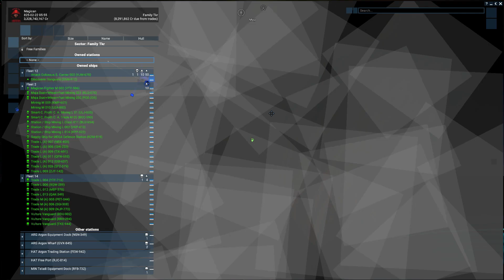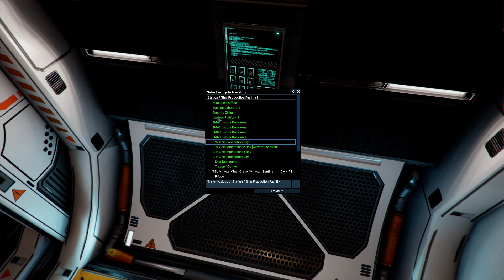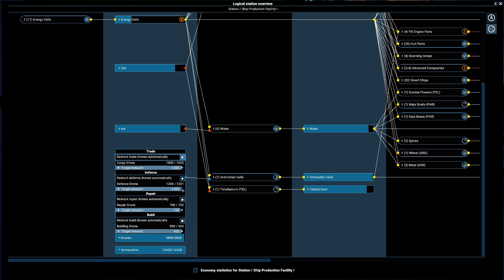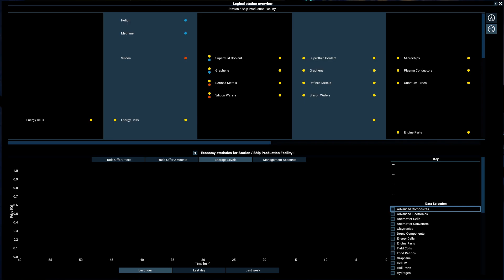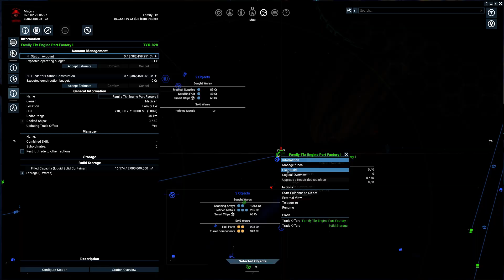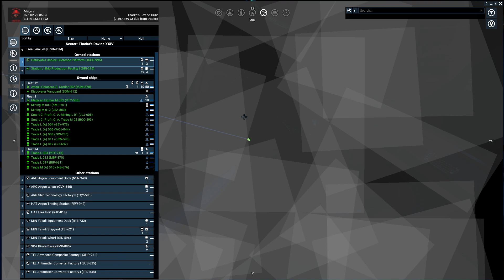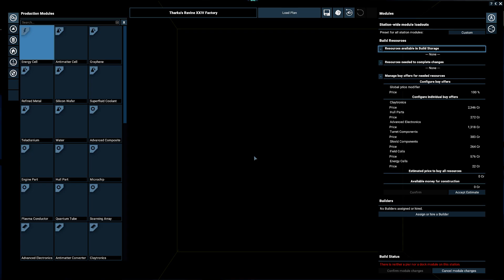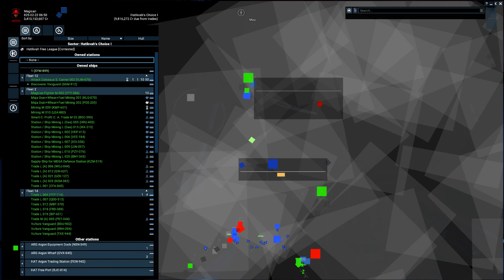Let's Play X4 Foundations - Part 232 - Patch 3.10 Building Weapons on MEGA station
Planning for next step mapping of the ZYA but first need to have next rank for Free familie